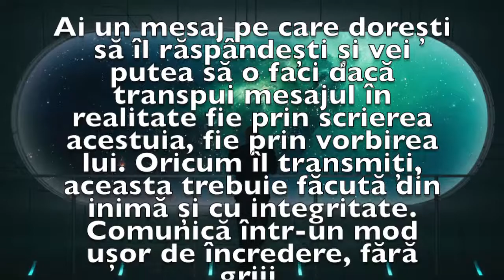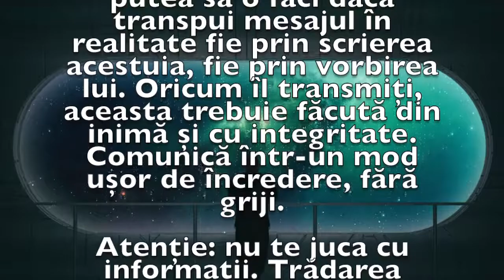Previziunea zilei de 8 August